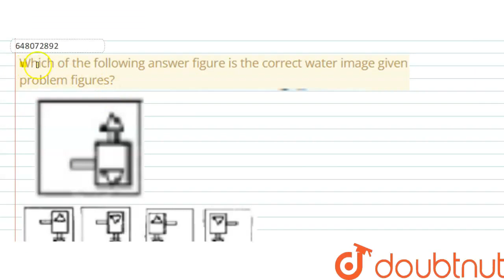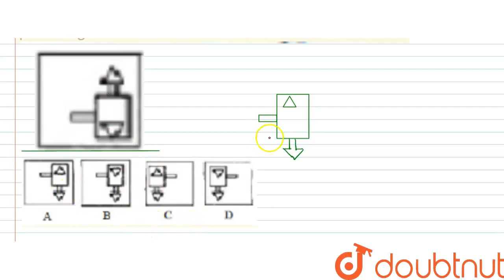Which of the following answer figure is the correct water image given problem figures? | CLASS 1...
Which of the following answer figure is the correct water image given problem figures?
Class: 14
Subject: REASONING
Chapter: RRB ALP & TECHNICIANS 2018
Board:GOVT

👉 Have Any Query? Ask Us.